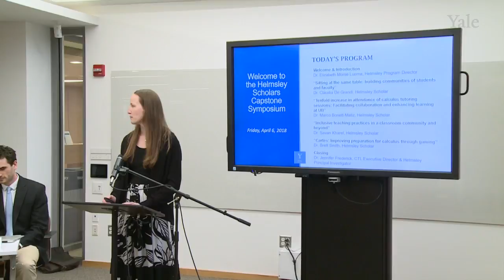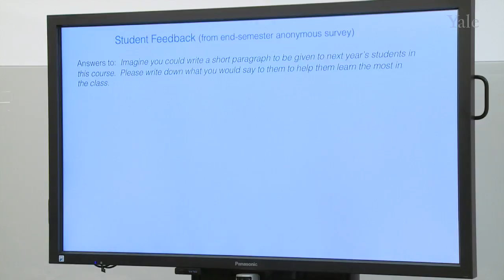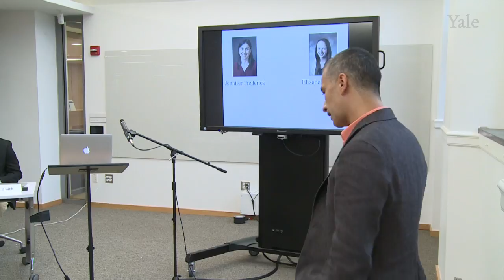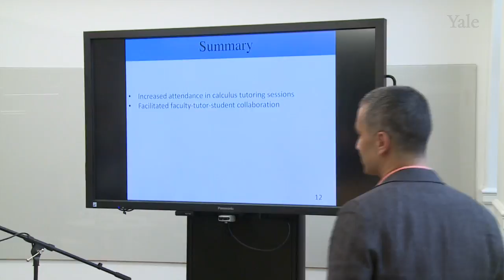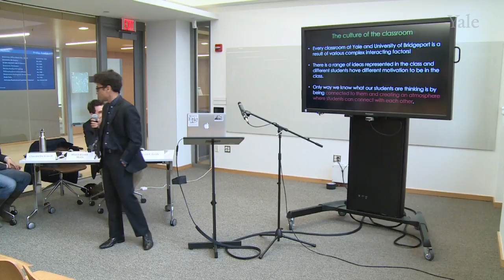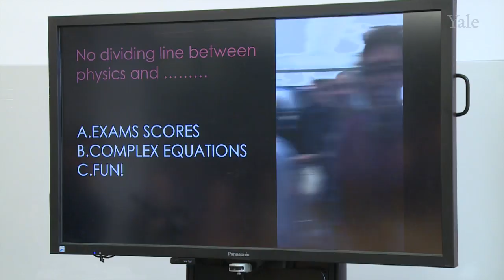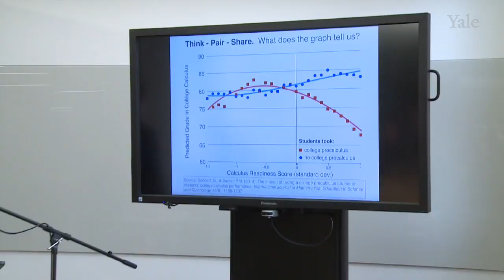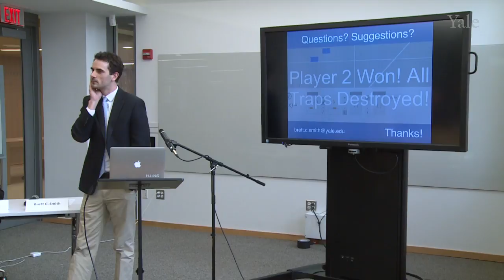Helmsley Postdoctoral Teaching Scholars Capstone Symposium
Yale University, the University of Bridgeport (UB), and Housatonic Community College (HCC) celebrated the culmination of the Helmsley Postdoctoral Teaching Scholars program with a Capstone Symposium on Friday, April 6 from 2 p.m. to 4 p.m. at Yale’s Center for Teaching and Learning (CTL). The three institutions have worked together as part of the grant-funded initiative to improve STEM Education in the region for undergraduate students.

“Sitting at the Same Table: Building Communities of Students and Faculty” By Claudia De Grandi

“Tenfold Increase in Attendance of Calculus Tutoring Sessions: Facilitating Collaboration and Enhancing Learning Experience at UB” By Marco Bonett-Matiz

“Inclusive Teaching Practices in a Classroom Community and Beyond” By Savan Kharel

“Cartes: Improving Preparation for Calculus Through Gaming” By Brett C. Smith